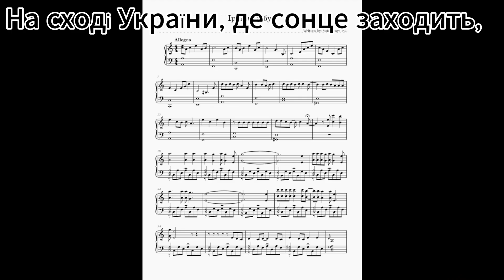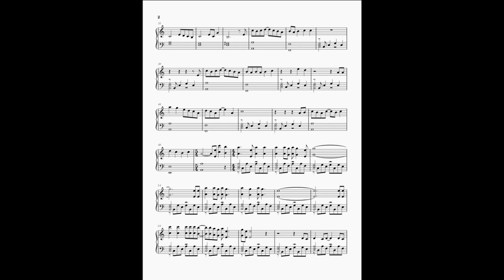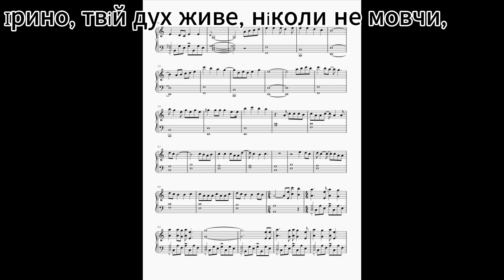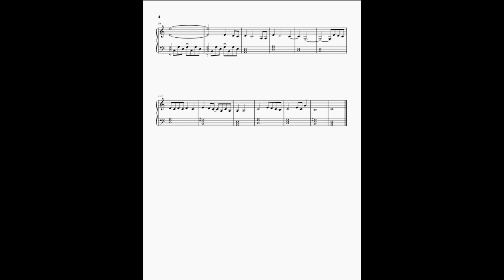Iryna Tsybukh (with music sheet)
This is a video I made for the song Ірина Цибух/Iryna Tsybukh. This video contains the musci sheet of that song. Hope you enjoy it :)